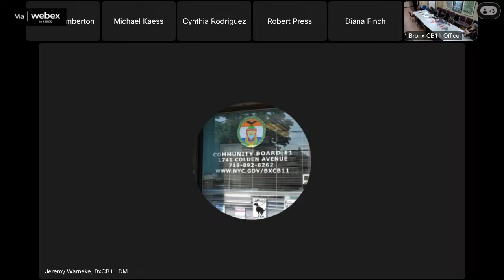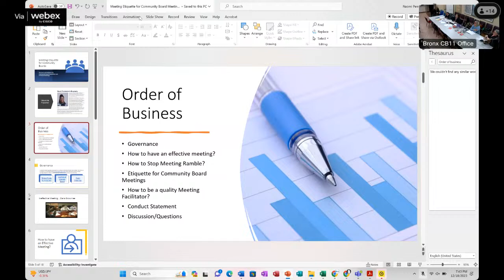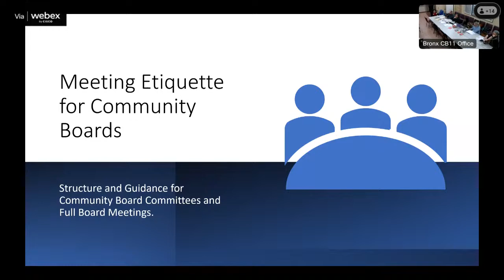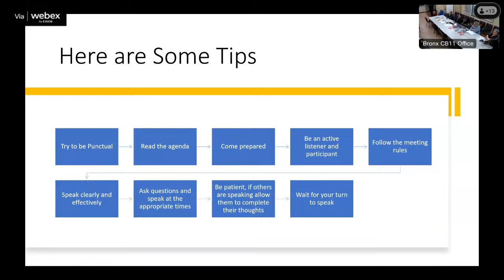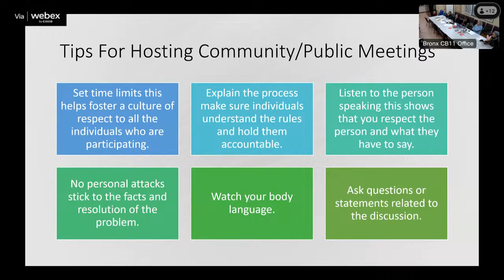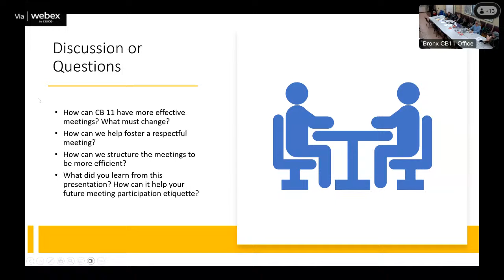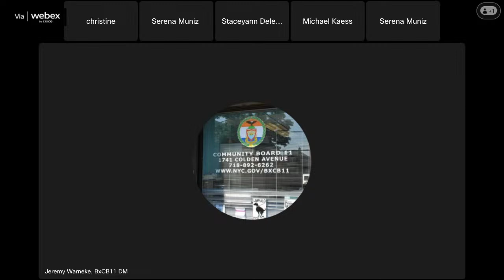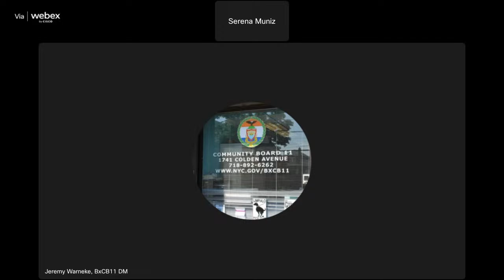Ethics & Disciplinary Committee 12/2023